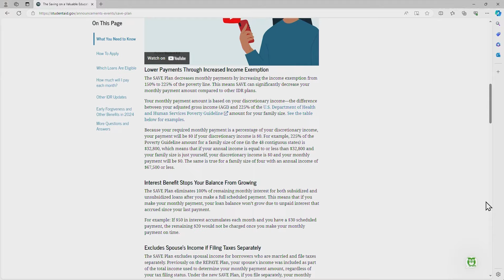Biden administration cancels another $1.2 billion in student loan debt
This latest announcement impacts around 153,000 borrowers who will have their remaining debt erased. Biden's administration emailed those eligible.